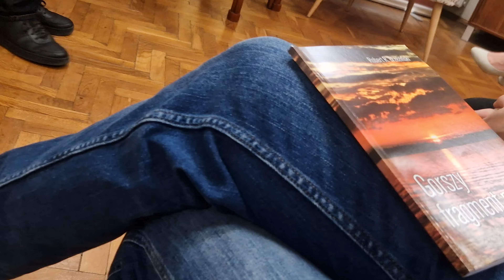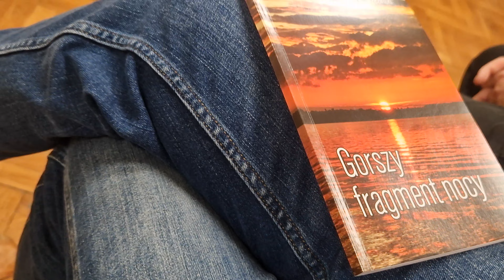Robert B. w Bochni cz8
spotkanie autorskie z Robertem R. Brzezińskim i promocja tomiku „Gorszy fragment nocy”,
28 maja 2024 r.